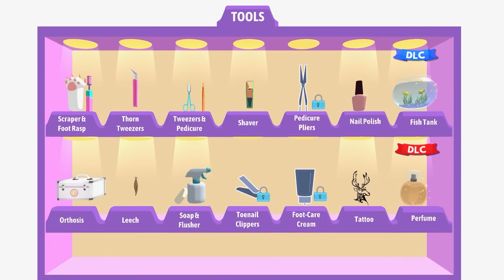LITTLE Z LOVES F**T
🐾 THE UNDERDOGS 🐾